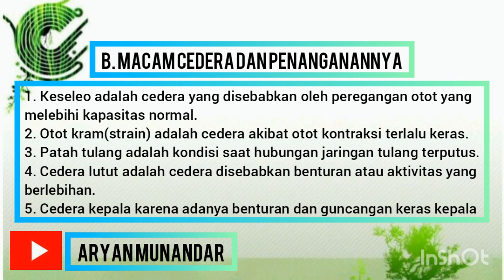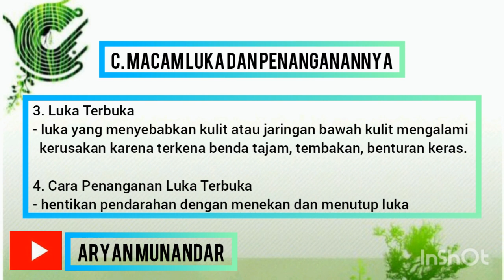PENANGANAN CEDERA DAN LUKA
Materi : Penanganan Cedera dan Luka